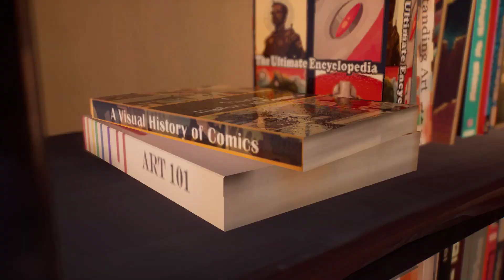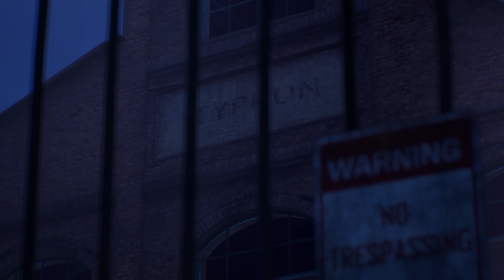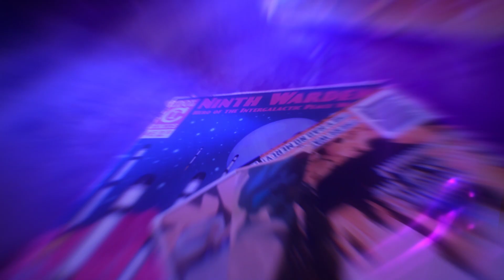Life is Strange True Colors Walkthrough Part 3 - Finding Ethan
Keep in mind that I'm playing the game with the following circumstances:
🤐 NO COMMENTARY Walkthrough
🕹️ Default Difficulty
🥇 1ST Playthrough
✂️ UNEDITED GAMEPLAY
🎬 MAIN STORY
Playing games just for fun!
🤑 Where to Buy this game:
🕒 How long to beat?
⭐ Steam Reviews?
_XBOX_
ABOUT THIS GAME: